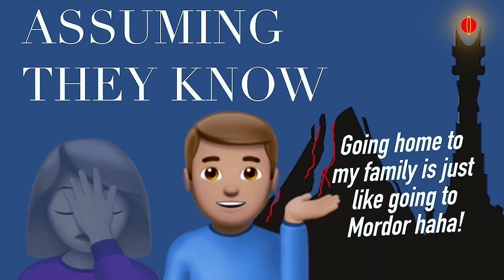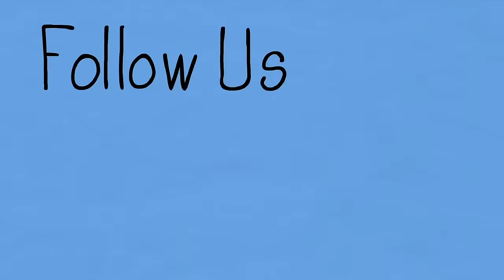Social Awkwardness and Childhood Trauma - 6 Tips